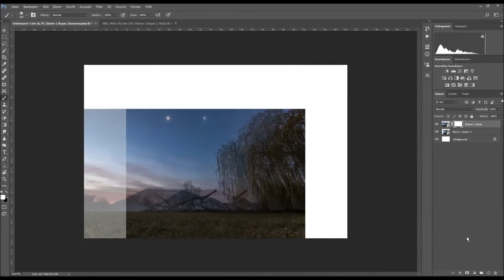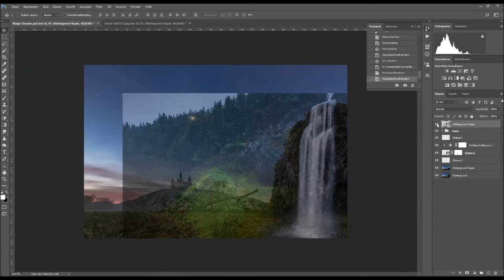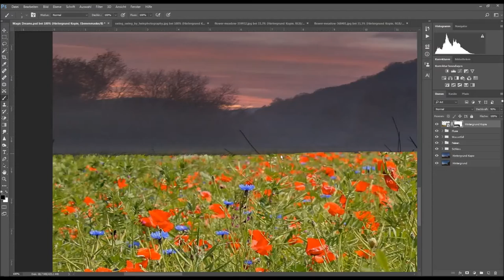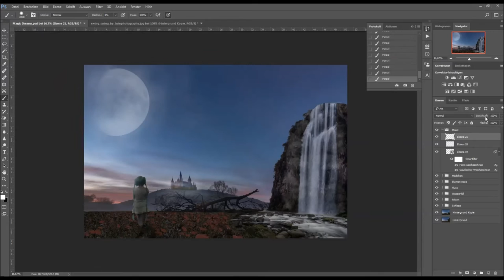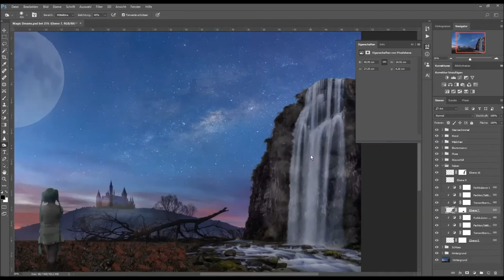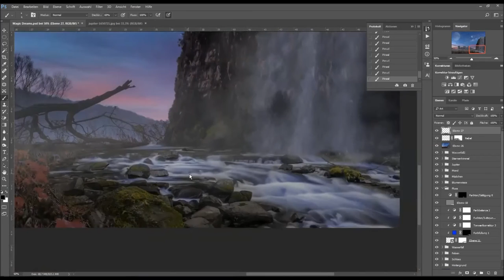Photoshop Speedart Fantasy - Dreams come true - Renspics Photography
Fantasy Composing Photoshop Speedart